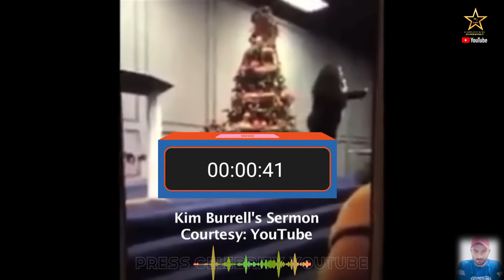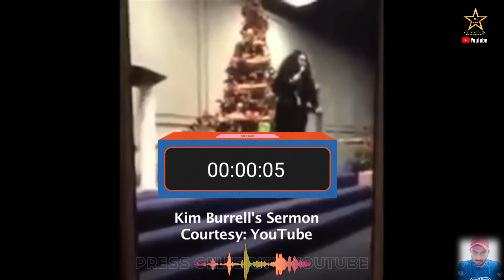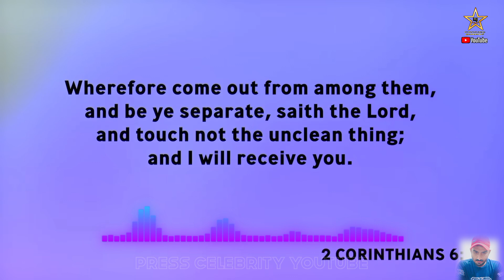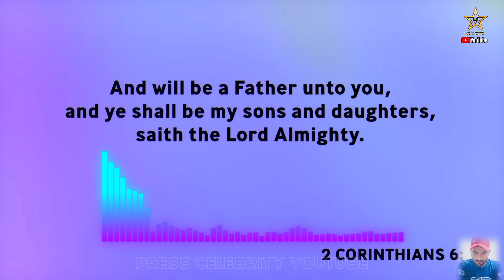If Your Church Does This Leave Immediately | Bishop Patrick Wooden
Bishop Patrick Wooden Reacts to Gospel Artists & Preachers Caving to World.
In this thought-provoking video, Bishop Patrick Wooden addresses the alarming trend of Gospel artists and preachers who are apologizing for their biblical stances and backtracking on the teachings of Jesus Christ. Join us as Bishop Wooden passionately defends the unchanging truth of God's word and challenges those who cave to worldly pressures. Discover the importance of standing firm in faith amid cultural shifts and learn how to navigate the complexities of modern Christianity without compromising your beliefs. If you’re concerned about the integrity of the Gospel and want to hear a powerful message on courage and conviction, this video is for you!

Bishop Patrick Wooden, Gospel Artists, Preachers, Worldly Influence, Christian Music, Faith, Religion, Reaction Video, Gospel Music, Church Leaders, Spirituality, Contemporary Christianity, Religious Commentary, Christian Culture, Faith-Based Content, Christian Reaction, Modern Worship, Biblical Teachings, Christian Community.

patrick wooden, bishop patrick wooden sermons, bishop patrick wooden preaching, bishop patrick wooden sr, bishop patrick wooden on gospel artist, bishop patrick wooden praise break, bishop